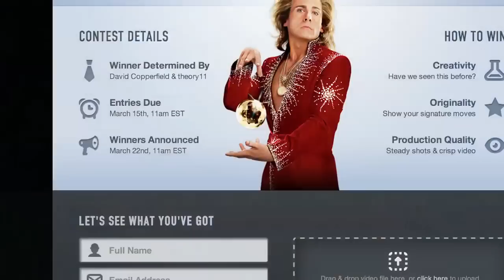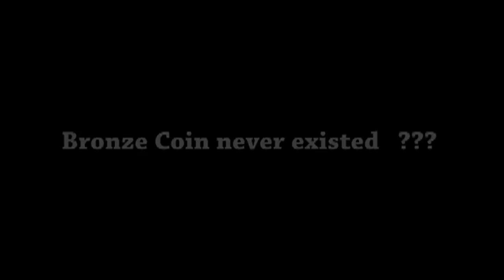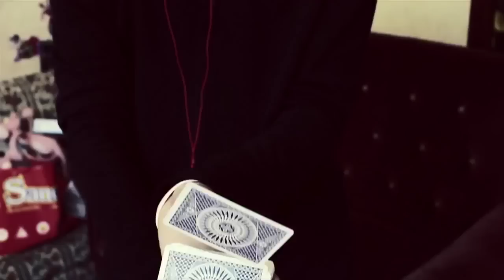Exposé - The Incredible Contest Starts NOW [theory11]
This week we discuss The Incredible Burt Wonderstone CONTEST and Rick Lax's newest effect, ReCord!